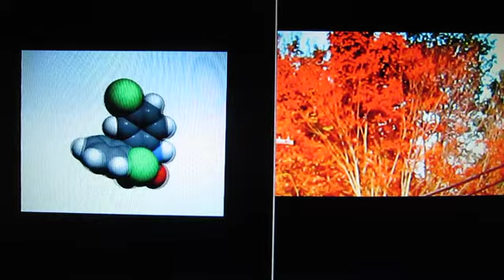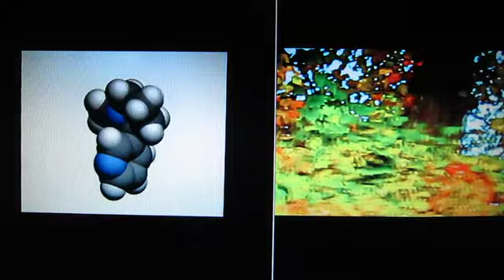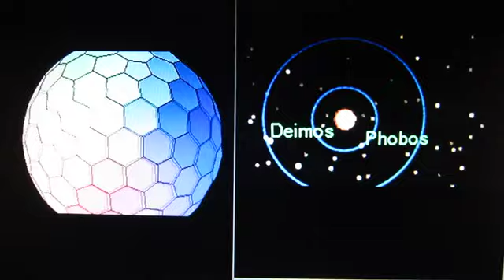Oldpsssclipcllge118pt1 1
Jazz/Classical/Ethnic/International/Folk/
Broadway/Bluegrass/Blues/R&R/Spoken word/Country
 Blended with video imagery
Disc claimer

genuine, authentic
2013-15 Are not produced
 or perfect.
 Psychodelickly inspired
 my generation
improvisational expressionism"

 30 secs. to  10 mins.